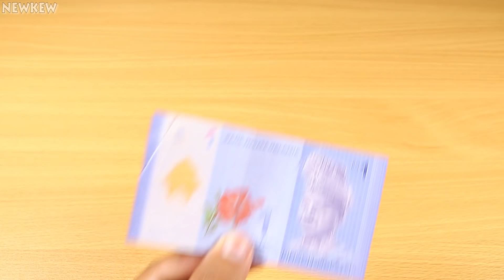3 Amazing Life Hacks for Smartphone